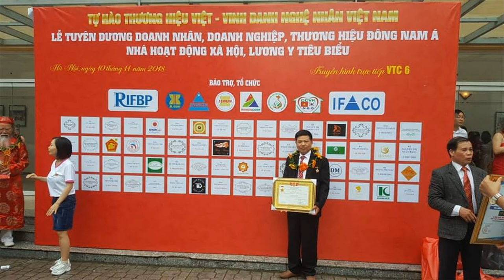🔴Bộ Bàn Ghế Phòng Khách Như Ý Voi gỗ Hương Đá cột 14/ Đồ Gỗ Hiền Lanh. 0986883349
-🔴 Bộ Bàn Ghế Phòng Khách Như Ý Voi gỗ Hương cột 14/ Đồ Gỗ Hiền Lanh. 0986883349
- 🔴Bộ Bàn Ghế Phòng Khách Như Ý Voi gỗ Hương cột 14 gồm 6 món ( 1 ghế dài 2m70 x 77 x 128 + 01 bàn to 81 x 1m60 + 02 ghế đơn 114 x 77 x 1m28 cao + đôn vuông 45 + 01 bàn trà 81 x 45 )
-🔴 Bộ Bàn Ghế Phòng Khách Như Ý Voi gỗ Hương cột 14 - hàng đặt bác Lương( Thanh Hóa )
-🔴 Bộ Bàn Ghế Phòng Khách Như Ý Voi gỗ Hương cột 14, chân cong, cột dầy 9.5cm to 14cm, tay voi đặc cả con + khuôn tranh dầy 4cm, ván dầy 2cm.